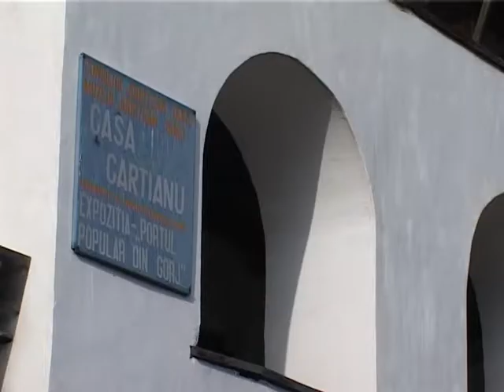Culele din Romania.mpg